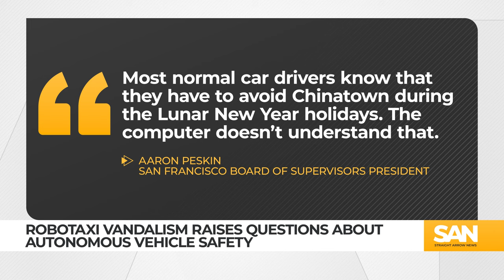Robotaxi vandalism raises questions about autonomous vehicle safety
A video posted to social media showing a Waymo self-driving taxi being vandalized and engulfed in flames in San Francisco is sparking debate over autonomous vehicles. The incident happened on Saturday, Feb. 10, in the Chinatown area of the city.